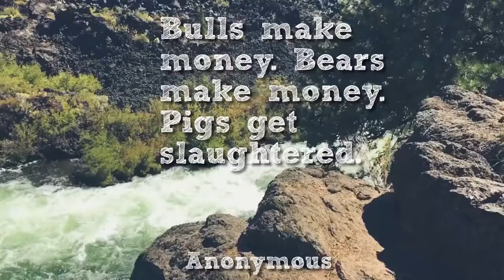from Socifeed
This is so stupid simple anuone can do it, even You.  No Bull.